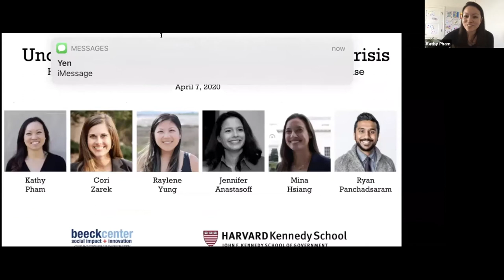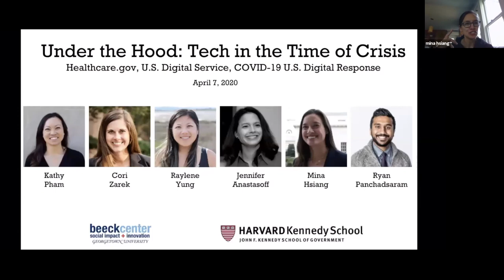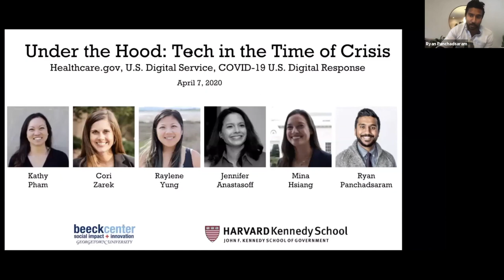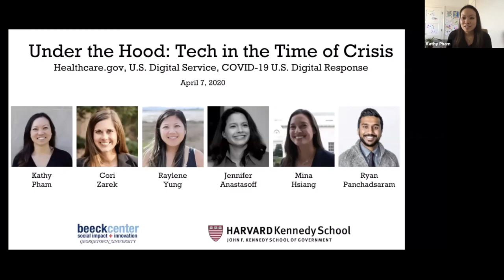Under the Hood: Tech During Times of Crisis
Hear from technologists on the front lines of crisis response, from healthcare.gov (2013) to U.S. Digital Service (2014-now) to COVID-19 with the U.S. Digital Response (2020). Learn about what it takes to make it all happen, how to find and recruit talent, and how to get involved.

For a full transcript of this video please visit: